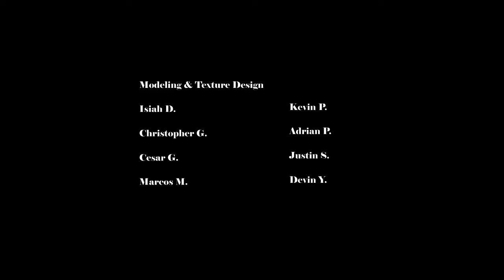3D Classroom Project 18-19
GeomPoly design team represents the team of advanced animation students focusing on 3D modeling and virtual worlds at Cheyenne High School in North Las Vegas. Students Have since continued working on additional rooms to be added to the virtual experience. Expect to see more from them in the 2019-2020 school year.